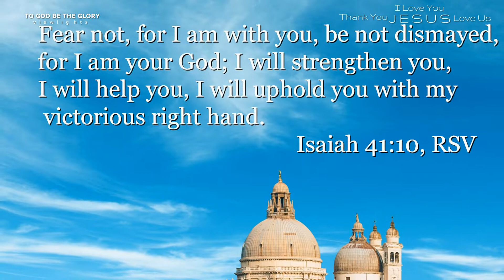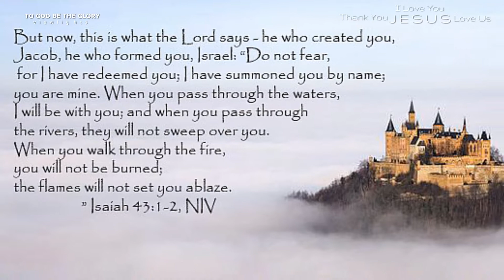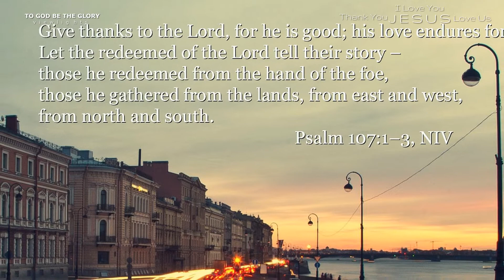Inspirational Message with Bible Verses - Viewlights V14